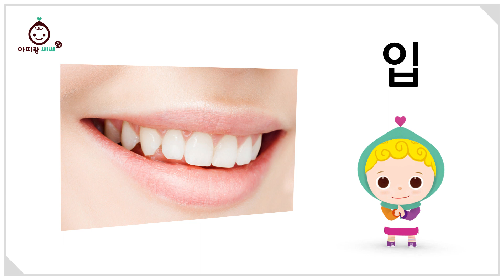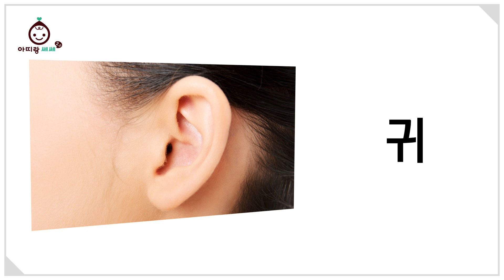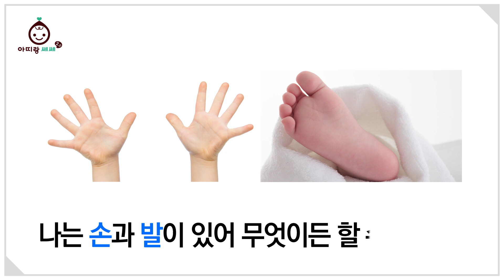아띠랑2.0 쎄쎄 4호 단어놀이 영상